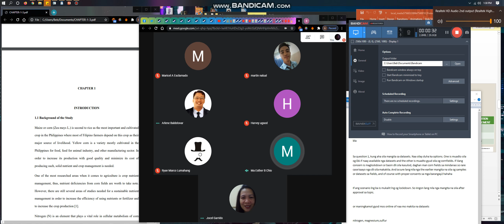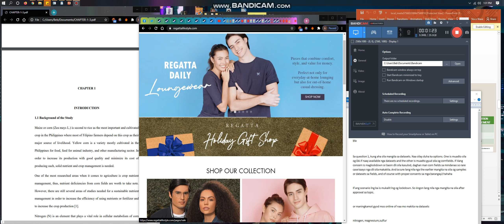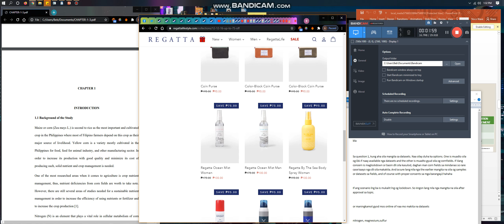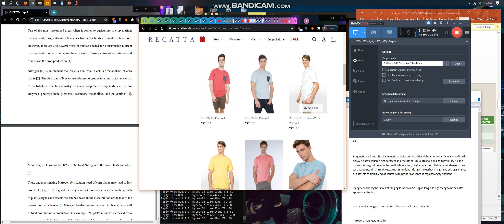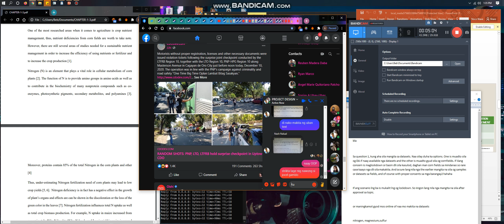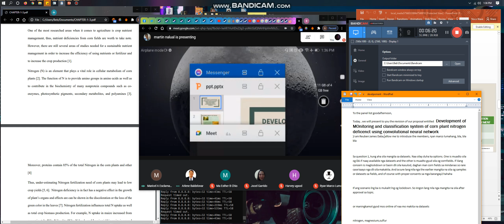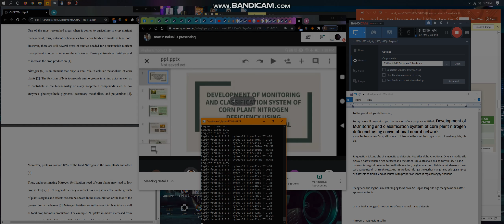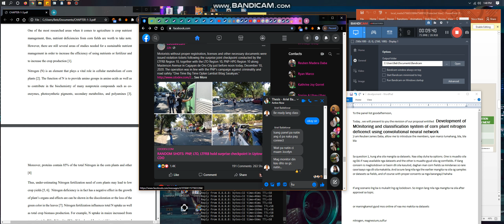project part 2